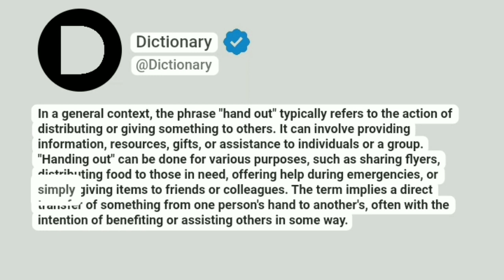Hand out Meaning In English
In a general context, the phrase "hand out" typically refers to the action of distributing or giving something to others. It can involve providing information, resources, gifts, or assistance to individuals or a group. "Handing out" can be done for various purposes, such as sharing flyers, distributing food to those in need, offering help during emergencies, or simply giving items to friends or colleagues. The term implies a direct transfer of something from one person's hand to another's, often with the intention of benefiting or assisting others in some way.